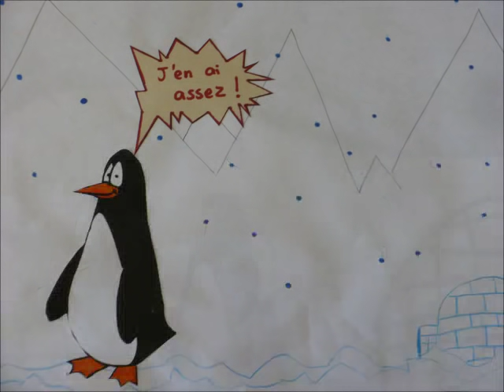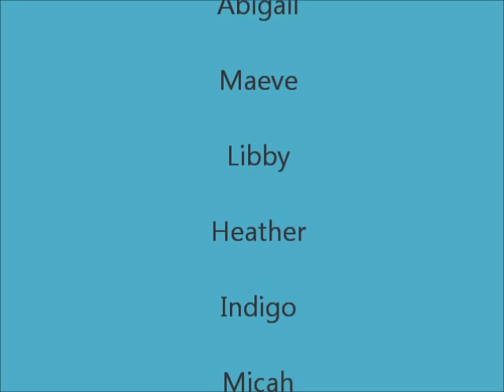Le pingouin du pole nord